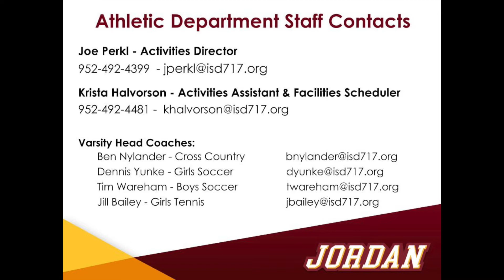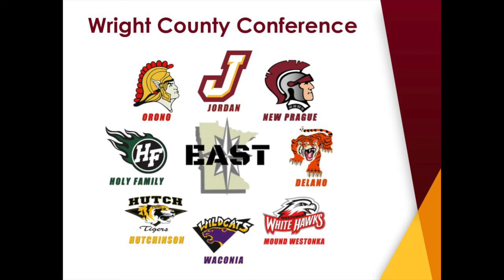2020 Fall Virtual PAC Meeting